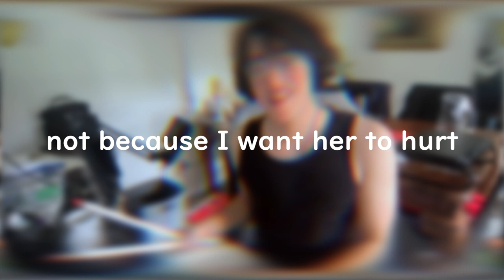Lime [ lyric video ]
Yahoo.

lmk where to imrpove and maybe what your background in music taste is like to i can go brr on improvments. maybe.

Beat was super shy type beat, SOLD already though soooo... this one (like all my others) are for funzies... /s